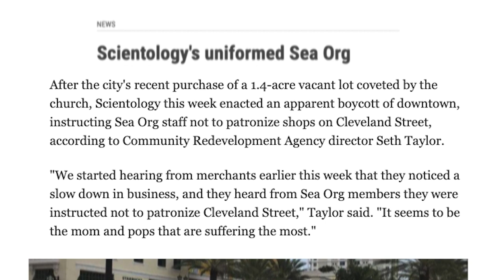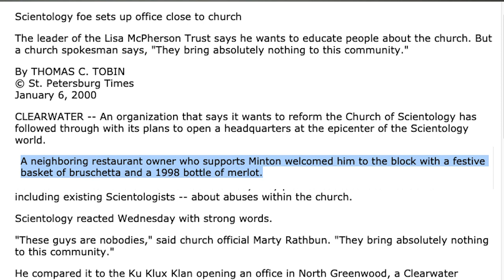Scientology's take over of Clearwater, Hero Mark Bunker running for City Council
A bombshell report yesterday by Tampa Bay Times report Tracey McManus on how silently and covertly Scientology has acquired more and more Clearwater property through proxies and deception ~~ they cannot even buy Real Estate without being covert !
Mark Bunker explains more.   Please watch !

MIrrored with full permission from Mark Bunker